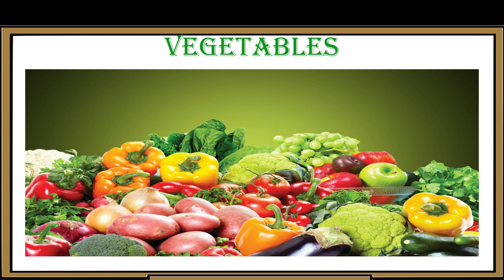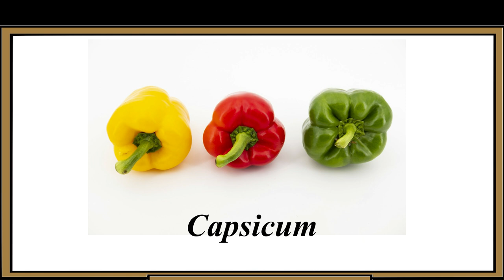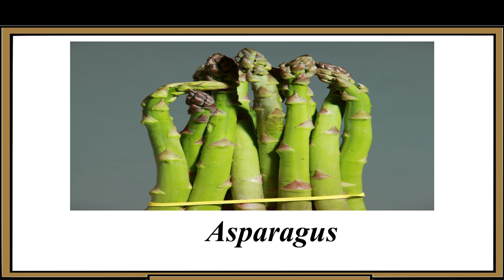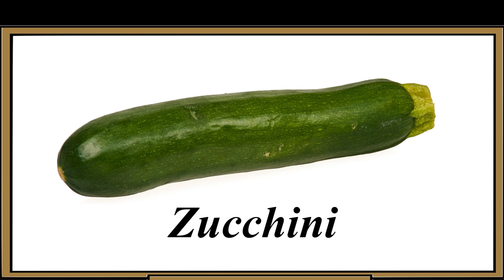Vegetables || Vegetables name in English || Vegetables name with Classic Pictures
Learn Vegetables and Names of the Vegetables for kids
Kids can easily learn Vegetables and the name of the vegetables from the help of watching this video.
Simple way to learn vegetables and its names.